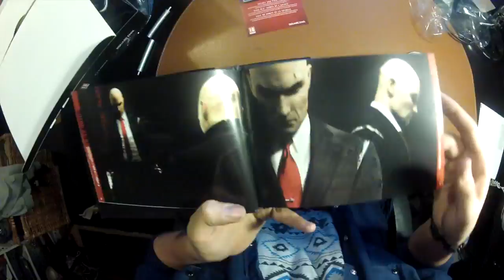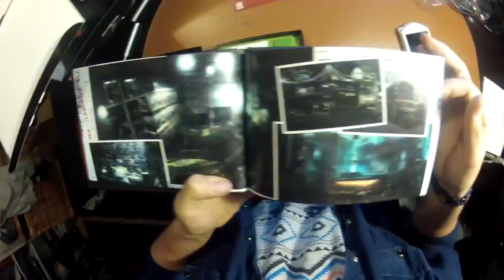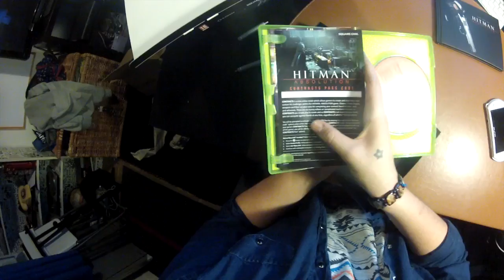Unboxing Hitman Absolution ¡con gorra! | TheRealToniemcee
Gracias!